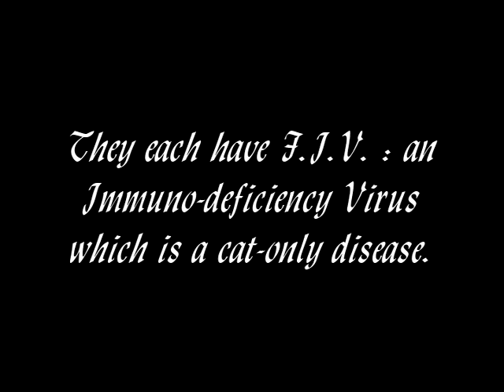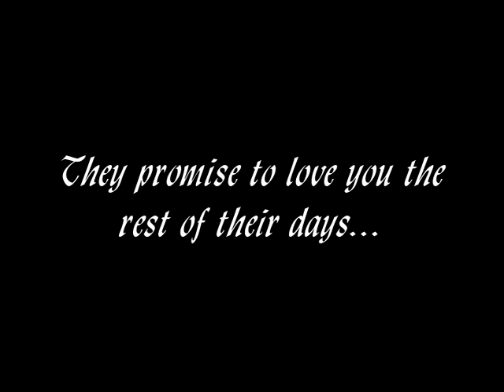FIVCATS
These loving and special cats are in need of loving homes. They are available for adoption at The Animal Orphanage in Voorhees, N.J.